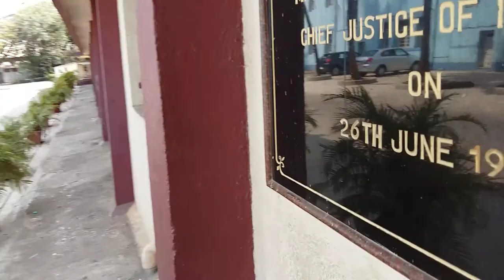Rajhans School 11May2017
Form submitted for class 11